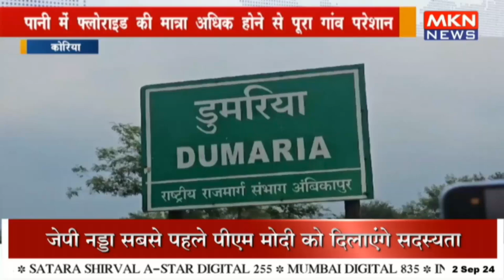पानी में फ्लोराइड की मात्रा अधिक होने से पूरा गांव परेशान